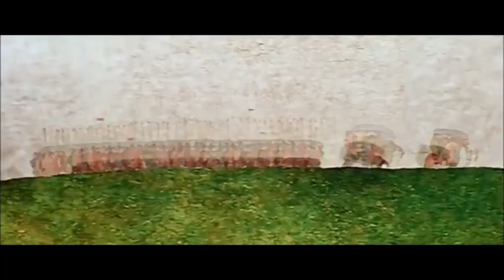The Ascent of Rose featuring Leron Thomas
From the album 10,000 Hours + by Weird HappYness
Malik Crumpler
Max Tucker
Leron Thomas (Trumpet)

Battle of Kerzhenets cartoon
For explanation legedy and the symphonic poem of Rimsky-Korsakov's the Invisible City of Kitezh, which went under the water of the lake to avoid the Tatar invasion. In the film, the motives of Russian fresco XIV-XVI centuries.
Directed by Yuri Norstein, Ivan Ivanov-Vano